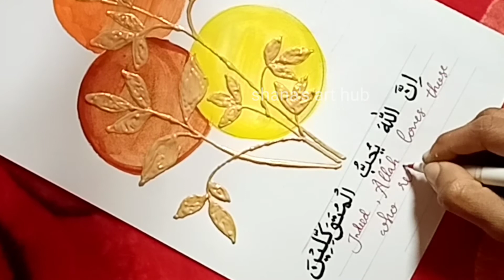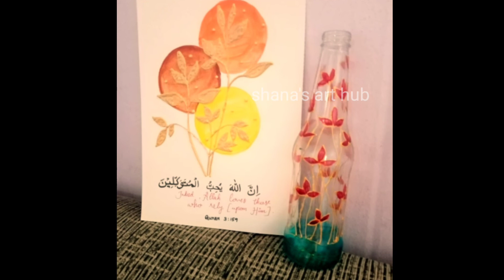Arabic calligraphy/ calligraphy backgrounds/ quran verses calligraphy/ അറബിക് കാലിഗ്രാഫി /